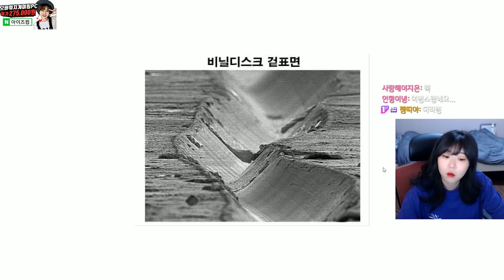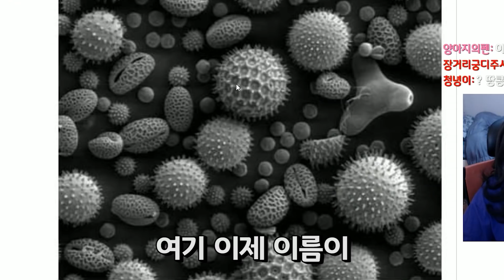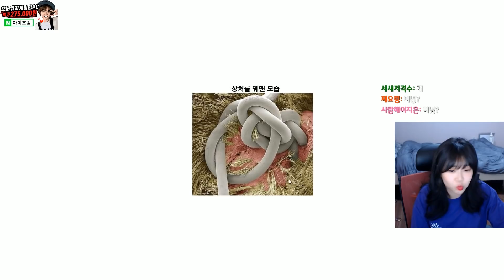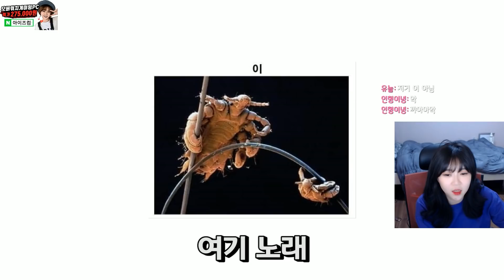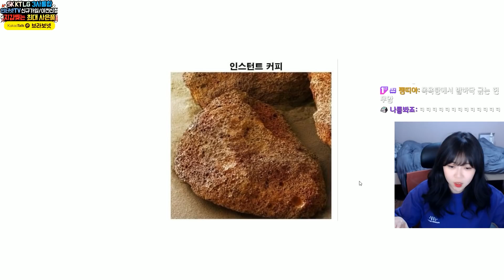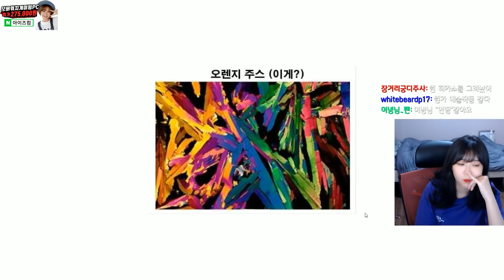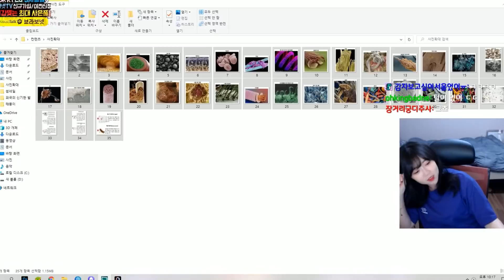주사형전자현미경(SEM)으로 400배 확대한 것들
wow